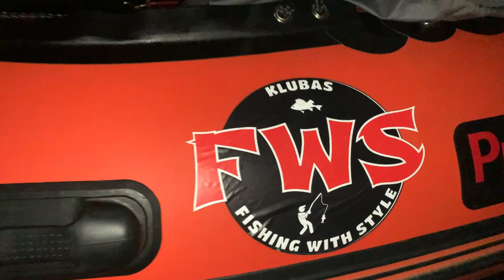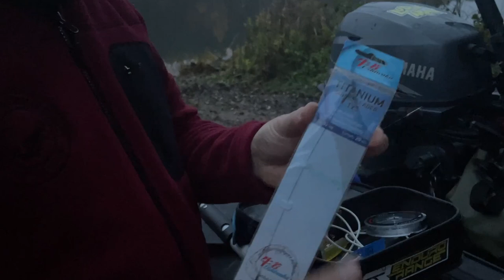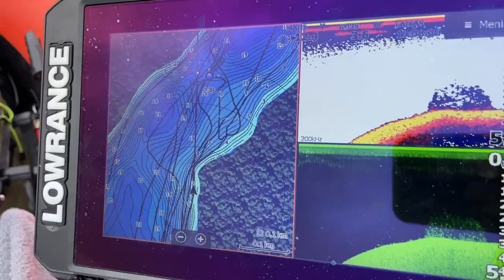Lydekų žvejyba Asvejos ežere 2022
Sveiki Draugai :) Su jumis žūklės kanalas "FWS" ir nauja istorija kaip su Virginijumi gaudėme lydekas Asvejos ežere. Asvejos ežeras tai įpatingo grožio ir itin žuvingas ežeras tačiau tuo pačiu ir labai jau užsispyręs ežeras ir pagauti jame lydekų arba ešerių nėra misija neįmanoma, tačiau tikrai ne lengva misija😉 Šia ežeras traukia tuo, kad jame gausu trofėjinių ešerių ir tikrai yra teofėjinių lydekų ir ne viena ir mes tą teofėjų bandėme pagauti ir kaip gi mums sekėsi pasižiūrėkite patys gerbiami žiūrovai🤝